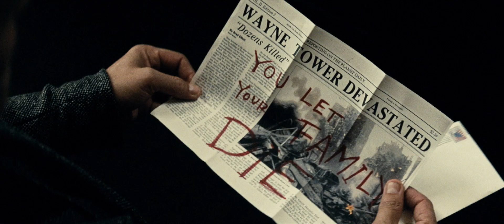Batman v Superman: Dawn of Justice (2016) Comic Con Trailer - Music Only